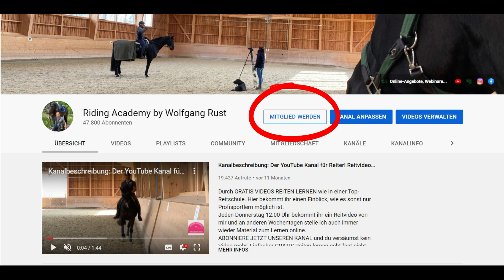2. Teil: Frustrierte hilflose Reiter! Als Reiter dein Pferd mit Freude und Selbstvertrauen reiten!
Kein Spaß beim Reiten! Deine Frustration muss nicht sein! Ich erkläre dir in diesem Video wie du wieder mit Freude und Spaß reiten kannst. Pferde sind der Traum vieler Reiter und nach einer bestimmten Zeit entwickelt sich dieser Traum vom eigenen Pferd zu einem Albtraum, da die Frustration und alle zugehörigen Emotionen und Gefühle negativ werden.
In diesem Video der Online-Reitschule Riding Academy by Wolfgang Rust bekommst du eine Anleitung wie du als Reiter und Pferdebesitzer diese Emotionen und Gefühle wieder zu einer Freude verändern kannst.
Kurz zum Inhalt:
Frustration beinhaltet immer Enttäuschung und Machtlosigkeit, diese entsteht durch Werte die uns nicht bewusst sind. Mit den im Video erklärten Fragen kannst du als Reiter diese Werte herausfinden und so auch wieder positiv und mit Freude reiten gehen.
Als Mentaltrainer betreue ich Sportler, Privatpersonen und auch Geschäftsleute, bei allen tritt ebenfalls immer wieder Frustration auf. Dieses Video könnt ihr in allen Bereichen eures Lebens anwenden und so mit Freude und entspannt euer Leben genießen lernen.

ZUSÄTZLICHE VIDEOS DURCH MITGLIEDSCHAFT
MITGLIEDER sind der Kern der Riding Academy by Wolfgang Rust und bekommen ZUSÄTZLICHE VORTEILE in Form von Videos, Podcast, Theorieunterricht, uvm.!
Die Mitgliedschaft kostet €6,99.- im Monat, ist jederzeit kündbar und es gibt keine versteckten Klauseln.

MEIN TIPP
Ich empfehle euch, die gesehenen Videos immer und immer wieder anzusehen. Wir lernen ja auch durch Wiederholung und somit können wir das bereits wahrgenommene dann auch mental trainieren.

Eine tolle Unterstützung von euch für unseren Kanal ist auch, wenn ihr die Videos teilt und auch den Kanal weiterempfehlt, damit auch andere interessierte unsere Online-Reitschule Riding Academy by Wolfgang Rust abonnieren können.

Ich wünsche euch viel Spaß und Erfolg beim Lernen durch die Videos und dann beim Umsetzen und Üben.
Euer online Reitlehrer Wolfgang  😉